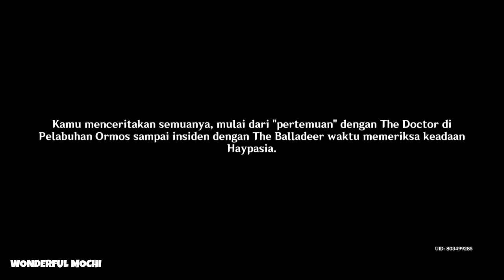Bertemu The Balladeer - Quest Archon Chapter III: Bag. 5 - Genshin Impact Indonesia - Part 3